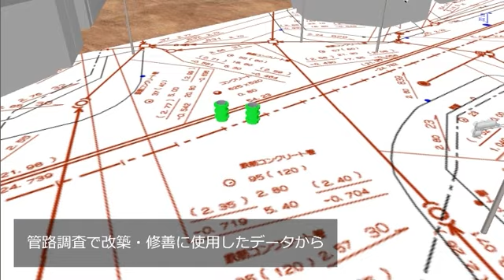［ショートVer.］【16thアイデア賞】管路情報活用有限責任事業組合「下水道管路調査データからの3Dモデルの融合」3D・VRシミュレーションコンテスト オン・クラウド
第16回 3D・VRシミュレーションコンテスト オン・クラウド　アイデア賞
「下水道管路調査データからの3Dモデルの融合」
（管路情報活用有限責任事業組合）

管路調査で「改築・修善」に使用したデータから3D管路施設作成データと融合した3Dモデルで全体可視化地下構造部の活用として、具体的構造物で維持管理・補修設計（土木）が行えると同時に緊急地震等に於いて下水道管理者ばかりでなく災害担当者と共有資料として活用方法を構築。今後　震災時の避難場所からの排水状況確認・復興土木設計シュミレーションが可能となる。

3D・VRシミュレーションコンテスト